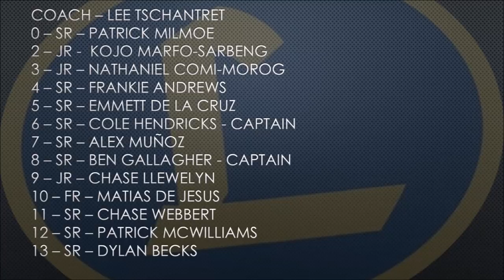DONS KEEP ROLLING - Loyola Blakefield Soccer 2018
At 16-0, the Loyola Blakefield Soccer Team is surging into the MIAA A conference playoffs with the no. 1 seed. Here are some highlights from the journey.

Coach – Lee Tschantret
0 – sr – Patrick Milmoe
2 – jr -  Kojo Marfo-Sarbeng
3 – jr – Nathaniel Comi-Morog
4 – sr – Frankie Andrews
5 – sr – Emmett De la Cruz
6 – sr – Cole Hendricks - Captain
7 – sr – Alex Muñoz
8 – sr – Ben Gallagher - Captain
9 – jr – Chase Llewelyn
10 – fr – Matias De Jesus
11 – sr – Chase Webbert
12 – sr – Luke Briggs
13 – sr – Dylan Becks
14 – sr – Matthew Lala – Captain
15 – sr – Patrick McWilliams
16 – sr – Colin Stromberg
17 – jr – James Ugarte
18 – jr – Julian Schmugge
19 – sr – John Peterson
20 – so – Domenic Caltabiano
21 – sr – Massimo Tschantret
22 – jr – Domenico Parravano
23 – jr – Isaiah Stephens
0 – sr – Tyler Ledford
0 – sr – Hunter Craig
0 – jr – Ethan Jones